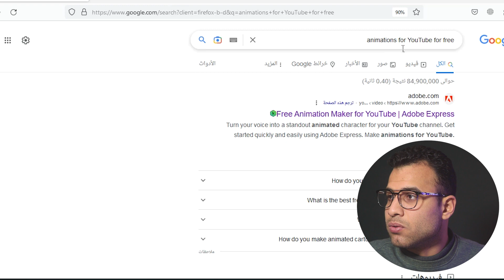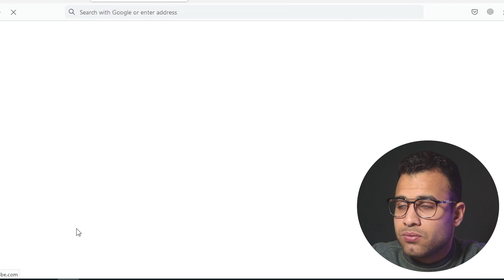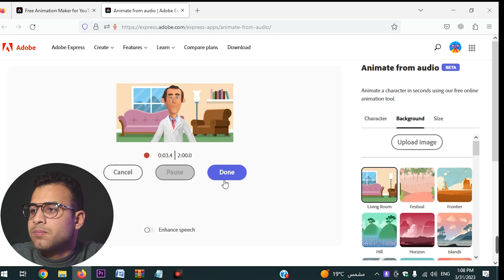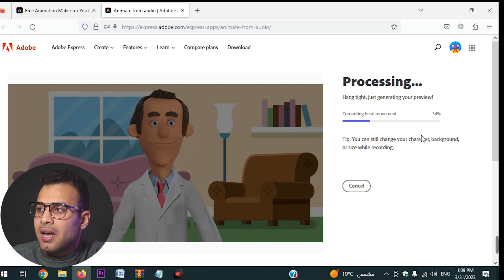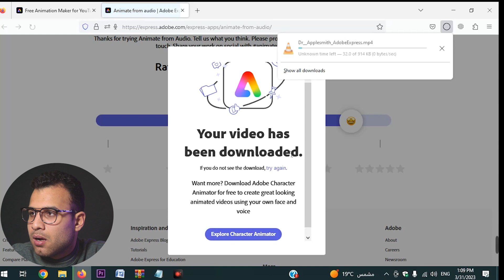صنع انيميشن مجاني لليوتيوب بالذكاء الاصطناعي | عمل فيديو كرتوني بالذكاء الاصطناعي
صنع انيميشن مجاني لليوتيوب بالذكاء الاصطناعي | عمل فيديو كرتوني بالذكاء الاصطناعي مرحبًا ، شكرًا لمشاهدة مقطع الفيديو الخاص بنا عن  إنشاء مقاطع فيديو متحركة باستخدام AI | صانع أنيميشن مجاني ليوتيوب | الرسوم المتحركة AI وبأسهل طريقة سنرشدك في هذا الفيديو إلى: